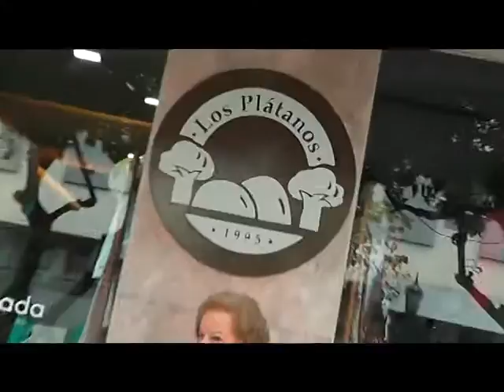Los Plátanos Día de la Madre